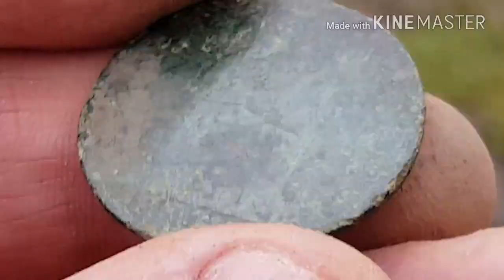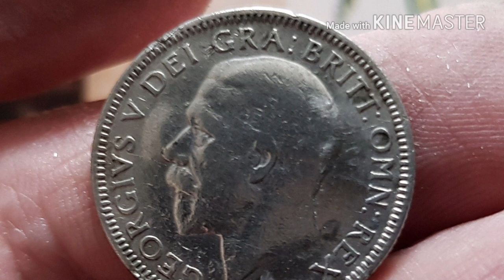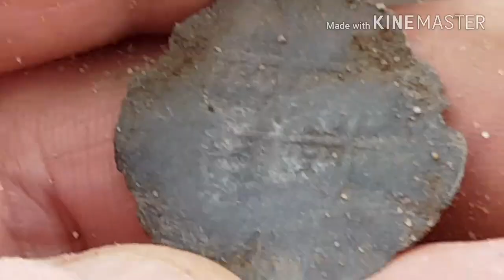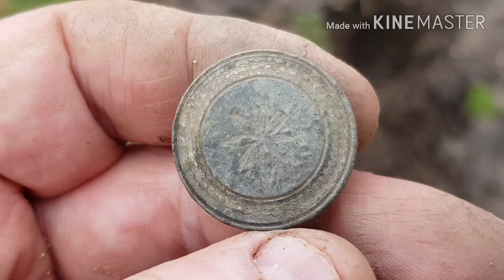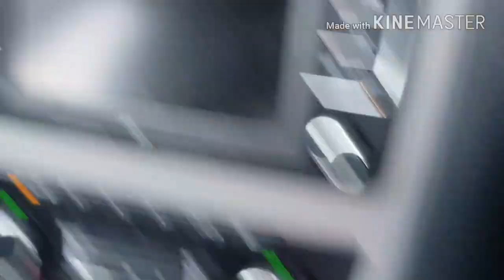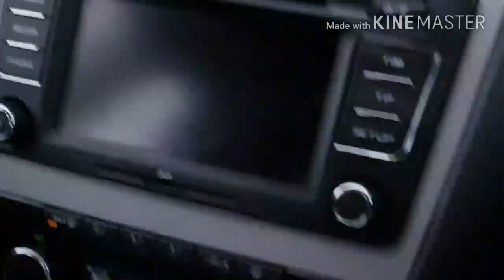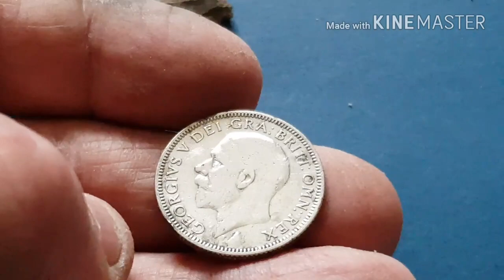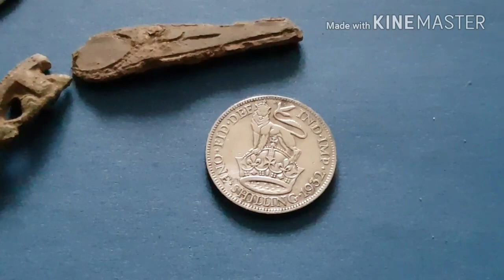Lincolndiggers2014 (62)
Mick gets a Mary Groat but Sal pulls it back to 4 - 5 with a silver and a few coppers